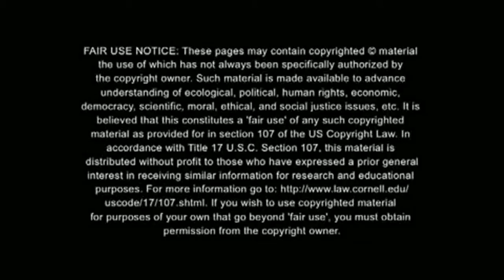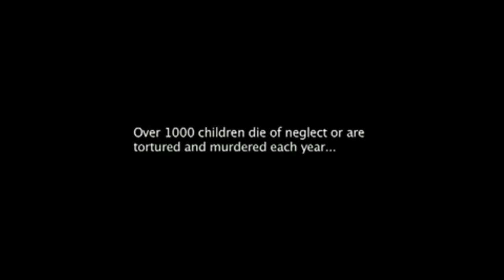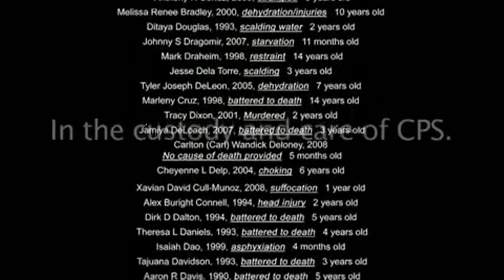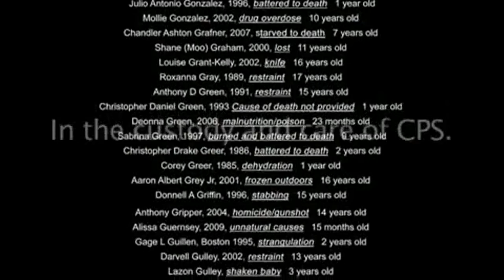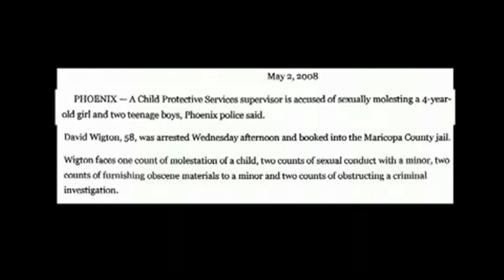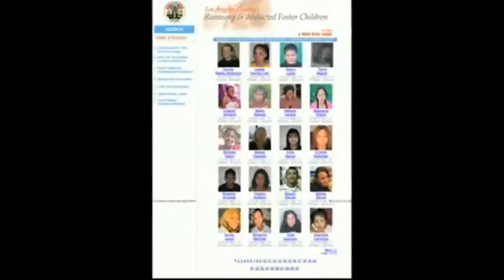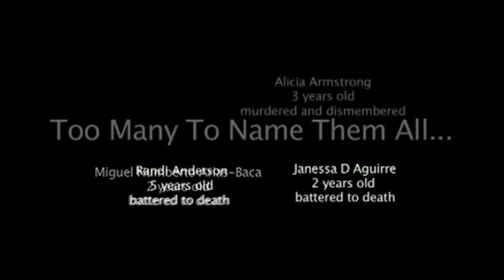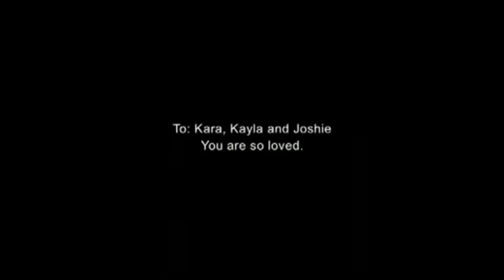Innocence Destroyed .Children legally kidnapped.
Against child abduction and racial discrimination.
Gegen Kindesentführung und Rassendiskriminierung.
Contre les enlèvements d'enfants et la discrimination raciale.
Children legally kidnapped.
Enfants kidnappés légalement.
Legal Kinderklau.